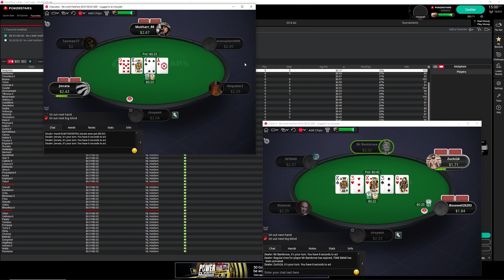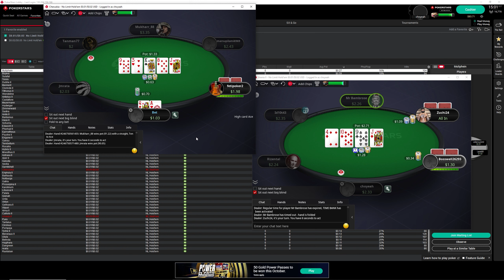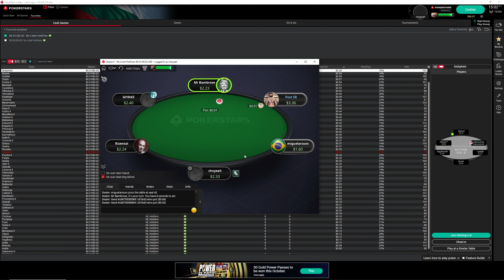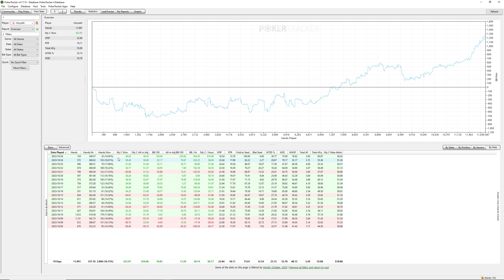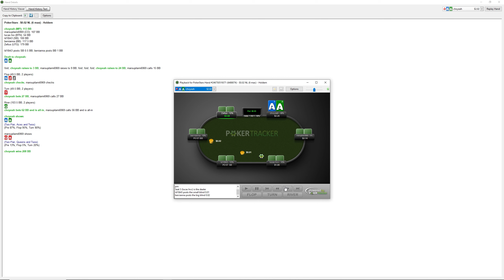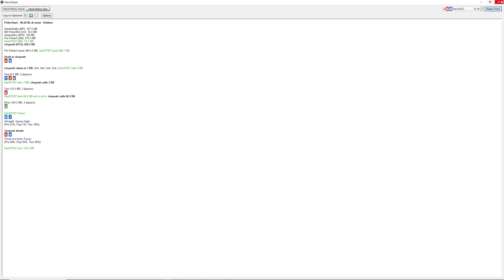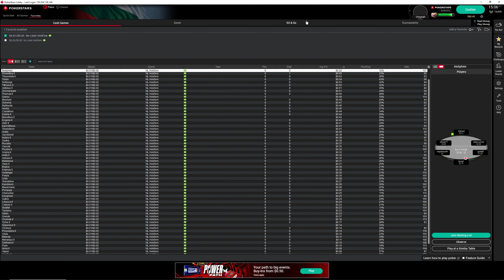NL2 Poker - Live play and explain!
My most recent session on NL2 tables. A lot of action and interesting spots